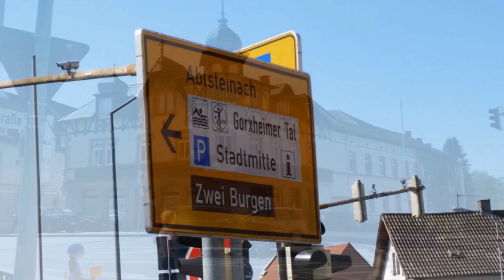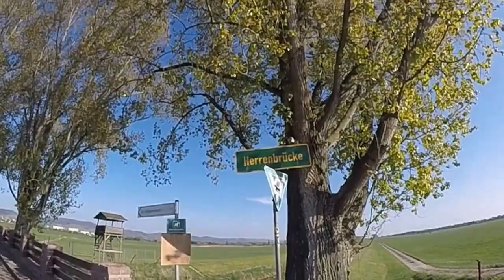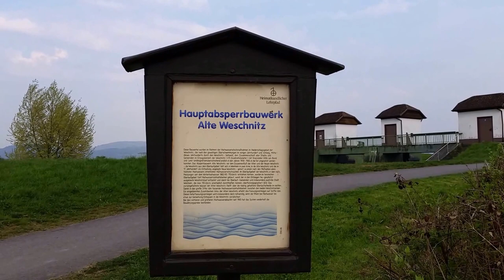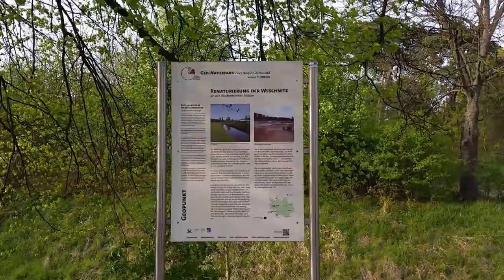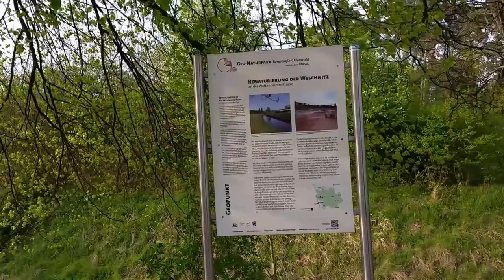Immer der Weschnitz entlang Teil 2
Der 2 Teil geht von Birkenau-Reisen bis zur Mündung bei Biblis .Link zur Tour.